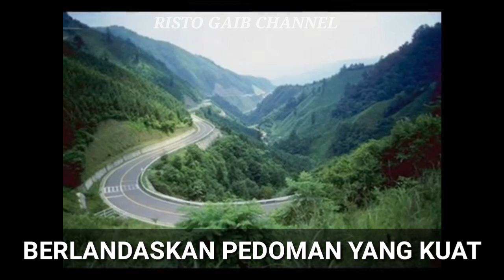MARS KABUPATEN BONE BOLANGO (LIRIK)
Mars Kabupaten Bone Bolango BERMARTABAT Beserta Liriknya. Terima Kasih.